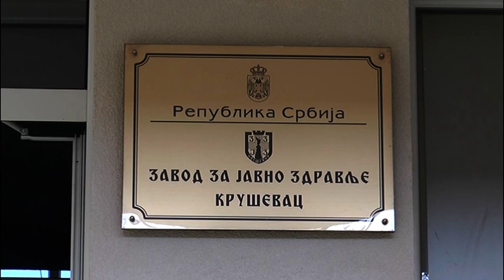DOSTA POVOLJNIJA EPIDEMIOLOŠKA SITUACIJA U RASINSKOM OKRUGU 13.05.2021.